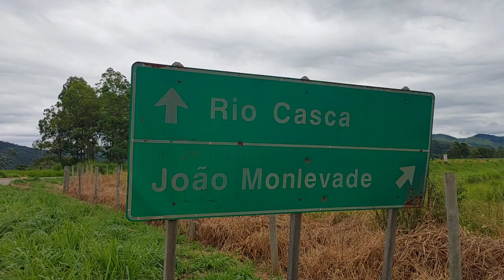Br262 tem mais buracos que queijo curado trevo encontro mg320 e br262..